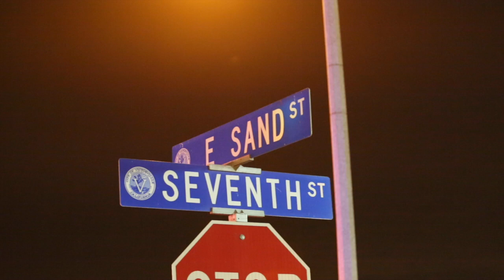Pedestrian crawls out of street after being struck by hit and run driver- Victorville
A male victim was transported by air ambulance after he was struck by  a vehicle that fled the scene. The incident occurred on 7th street near E Sand Street and Lorraine Drive on Saturday November 28th, 2015 just after 8:40pm.. Sheriffs canvassed the nearby businesses attempting to review footage that may have been captured by nearby surveillance cameras.